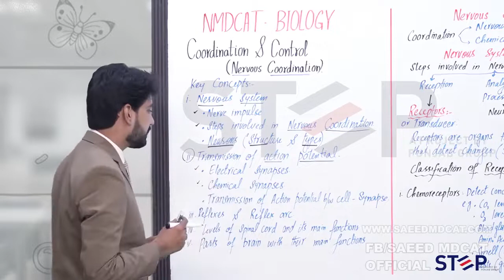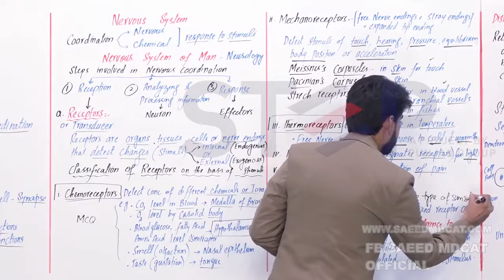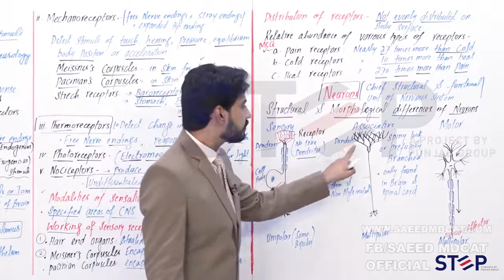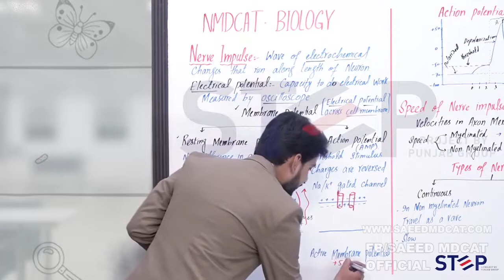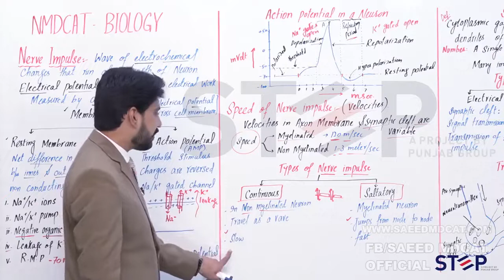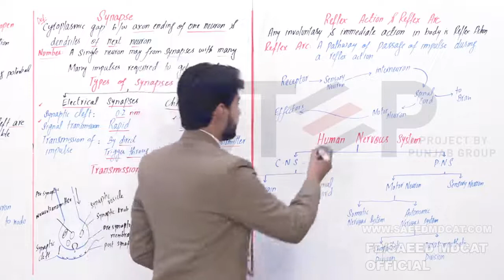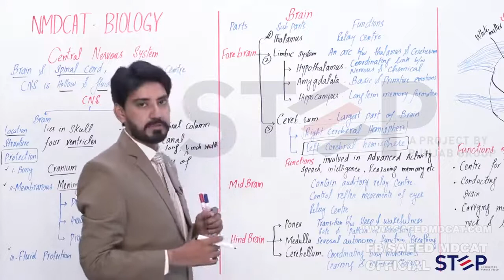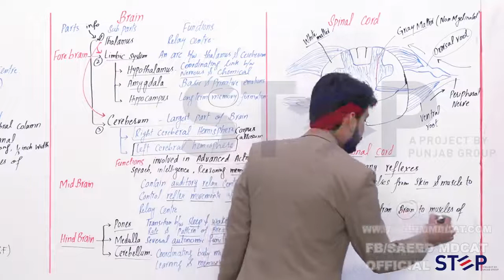Coordination and Control Mdcat 2022